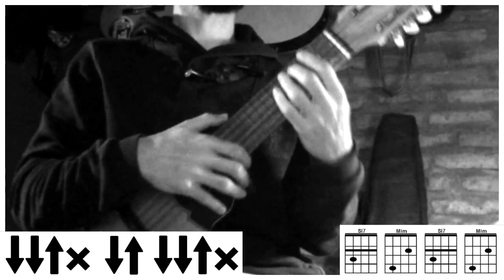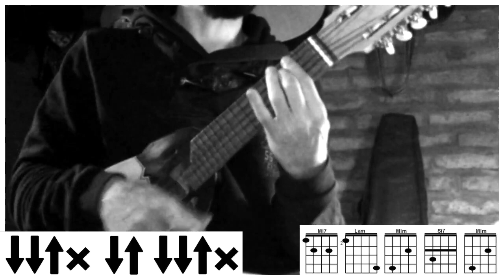CHARANGO | Huelga De Amores - Divididos (Charango cover/tutorial) Martin Lopez